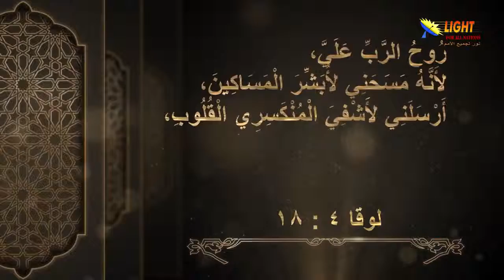02:02 كيف وصف المسيح ارساليته من خلال تعليمه في مجمع الناصرة؟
تشاهدون الآن : مقطع من (الحلقة 2) من سلسلة الموعظة على الجبل
لمشاهدة الحلقة كاملة اضغط على هذا الرابط: